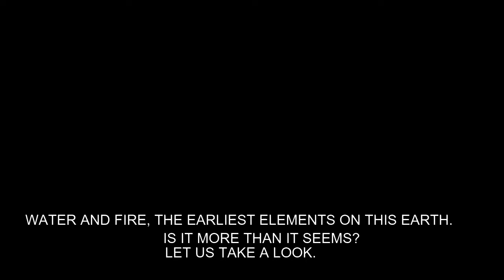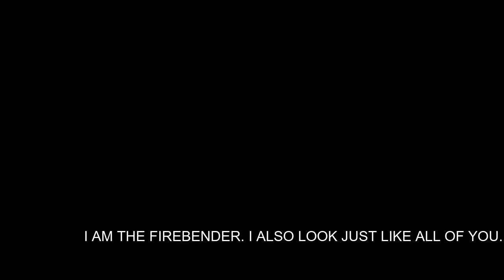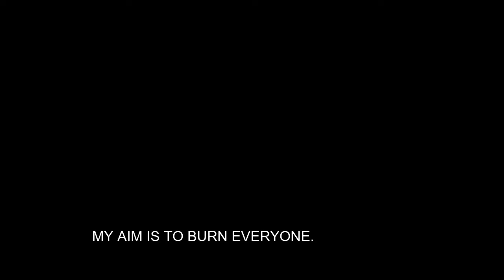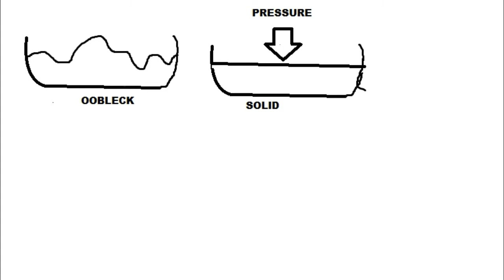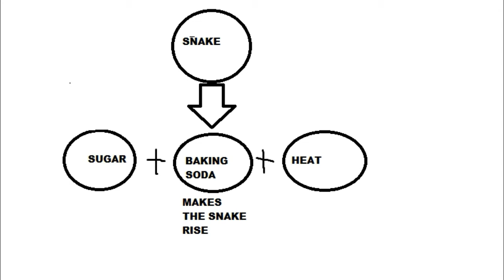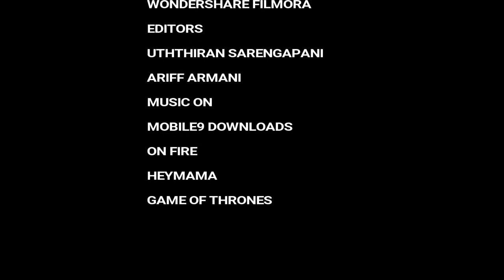PETROSAINS SCIENCESHOW 2017: Fire and Water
Hey there guys. Welcome to the Smk Sultan Abu Bakar's 2017 Petrosains Scienceshow Competition video.